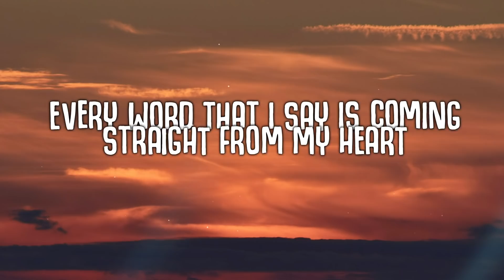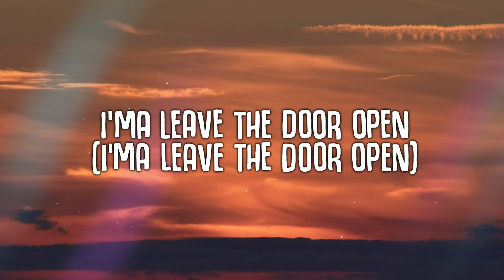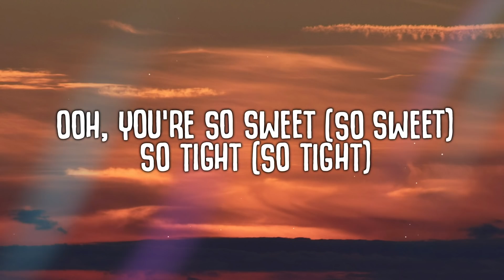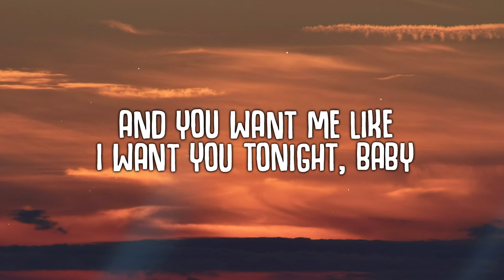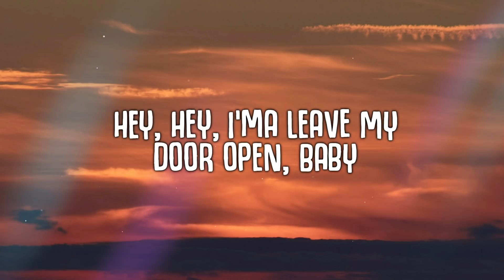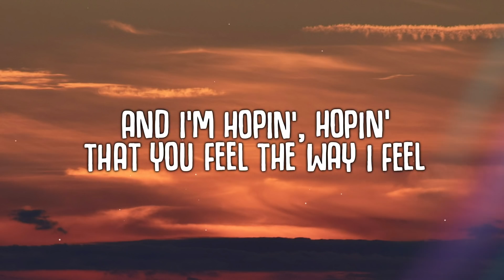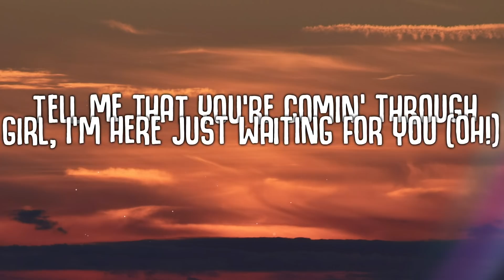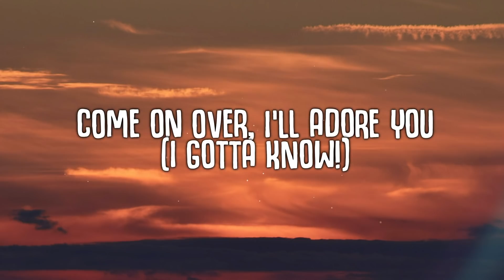Bruno Mars, Anderson .Paak, Silk Sonic - Leave the Door Open (Lyrics)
I'ma leave the door open (I'ma leave the door open)
I'ma leave the door open, girl (I'ma leave the door open, hopin')

[Verse 1: Anderson .Paak & Bruno Mars]
I'm sippin' wine (Sip, sip) in a robe (Drip, drip)
To be alone (Woo, woo)
We should be dancin', romancin'
In the east wing and the west wing
Of this mansion, what's happenin'?

Every word that I say is coming straight from my heart

Tell me that you're comin' through

[Verse 2: Anderson .Paak & Bruno Mars]
And if you're hungry, girl, I got filets (Woo)
Ooh, baby, don't keep me waitin'
Girl, let's jump in, it's bubblin'

So if you're tryna lay in these arms (If you tryna lay in these arms)

Tell me that you're comin' through (Come on, girl)

[Bridge: Bruno Mars & Anderson .Paak]
La-la-la-la-la-la-la (Girl, I'm tryna give you this, ah)

Hey, hey, I'ma leave my door open, baby
And I'm hopin', hopin'
Tell me that you're comin' through (Woo!)

[Outro: Bruno Mars & Anderson .Paak]
La-la-la-la-la-la-la (Tell me)
La-la-la-la-la-la-la (La-la-la-la-la)
Tell me that you're comin' through (For you)
La-la-la-la-la-la-la

Recommended:
Justin Bieber - Peaches (Lyrics) ft. Daniel Caesar, Giveon